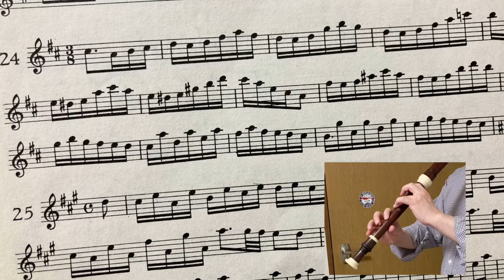Friedrichs des Grossen 40 Studien fur Altblockflote nach den Solfeggien. No.24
40 Studien fur Altblockflote nach den Solfeggien Friedrichs des Grossen
No.24

a=415
Played by Kenjiro Hibi
iPhone SE @ Ken’s room

40のリコーダー練習曲より24番
フリードリヒ大王の「ソルフェッジョ」による

Manuscript